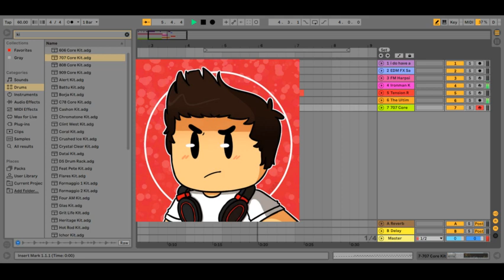(preview)PROJECT: JOEY the song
ok dont expect it very good im bad at making music i just wanted to make it lol
ok for those who want gaming vids pls wait im uploading soon